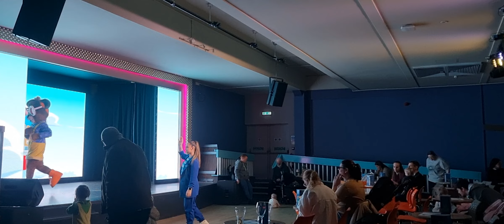Jaz Brainy Bops. Reighton Sands 12th March 2024. Find Grace dressed up like Jaz.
Jaz show. Brainy Bops. Dancing around.
I dressed Grace up as Jaz. unfortunately, I grabbed the green top and not blue when packing, but the entertainment staff loved it.
If you have issues with my video please comment and don't report it as I can sort it out and then get my video taken down which means people will miss out on a video for entertainment or advice - If you see someone recording please note their most likey be putting it on youtube.

I grew up being judged so I still panic as an adult about Grace, luckily the staff know she has borderline autism and is a little behind on things but freaking smart on other stuff, she is only three years old - born at 35 weeks old. She loves dancing around the room but I still panic she is not well behaved but this is the daily life of Grace. little kangaroo she is

Instagram loobysworld

ABOUT ME
Laura known as Looby, started this channel to help out my depression anxiety and due to unable to work due to Neurofibromatosis, Spinal Myoclonus and Asthma